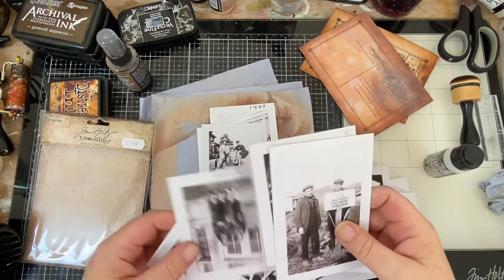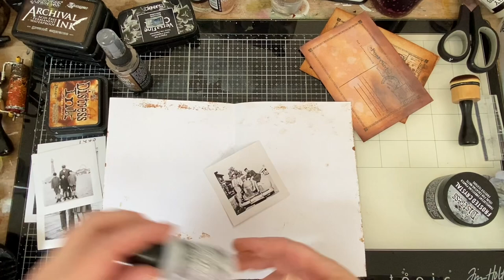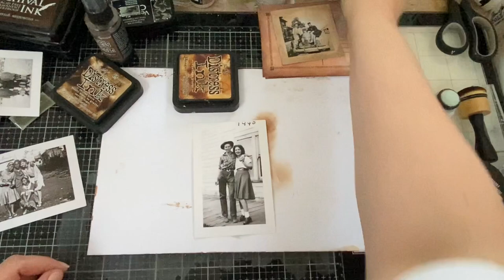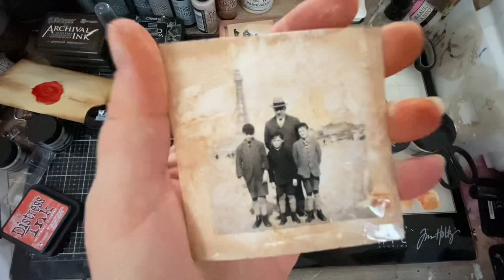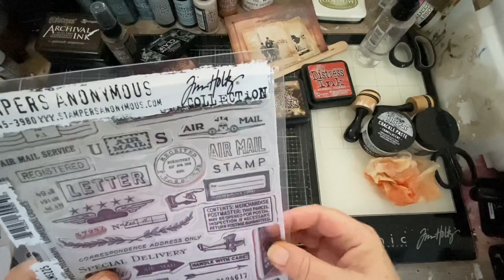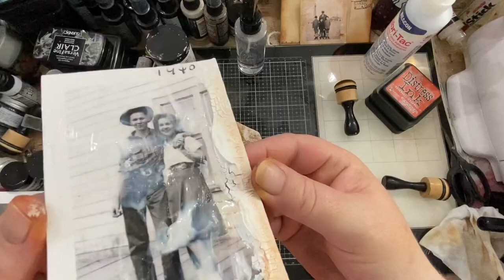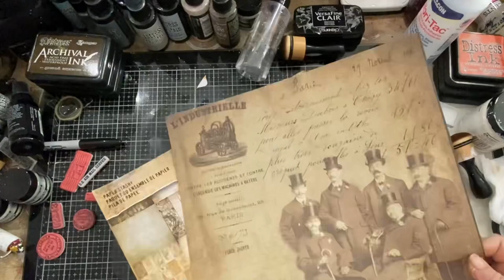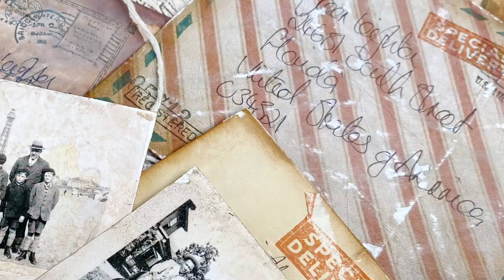LOVE LETTERS …Using TIM HOLTZ & STAMPERS ANONYMOUS …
Today I have a video where I’ve made some vintage love letters made using lots of @timholtz ideology and @StampersAnonymous stamps
I’ve always loved the idea of finding a secret box full of old love letters of a forbidden love a secret love they just make my heart happy, so I thought I’d make some instead and I absolutely love them one of them has been through the mill tbh I’m not to sure I think I got a bit carried away with it lol can you guess which one it is lol
I’d love to know what you think do you love finding old letters especially if they were love letters
Also have a little bonus part of how to fold a vintage letter in the days where envelopes were to expensive to have

Tim Holtz Stamps Field Notes
Distress ink pad black soot
8x8 Etcetera paper pad
Vintage photo distress ink
Fired brick distress ink pad
Ranger heat tool
Dina Wakley gesso
Tim Holtz spray bottle
Vintage photo distress spray
Tim Holtz glass media mat
Etcetera stamp set
Jumbo lolly sticks

I also used the new release Ecentric stamp set

Filmed using my iPhone 12 Pro & Sony ZV-e10 camera
Also used my iPad Pro 12.9’
And Procreate drawing app

Thank you so much for joining me I’d love to hear from you in the comments and don’t forget to like and subscribe hitting that bell so you are notified every time I upload

I look forward to seeing you in my next video take care stay safe and have a fabulous weekend
Toni XoXo